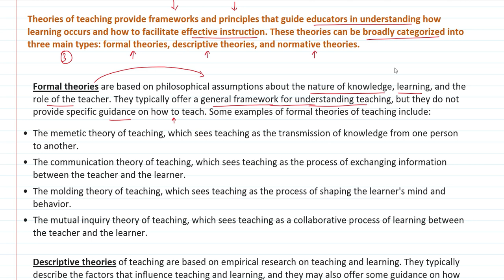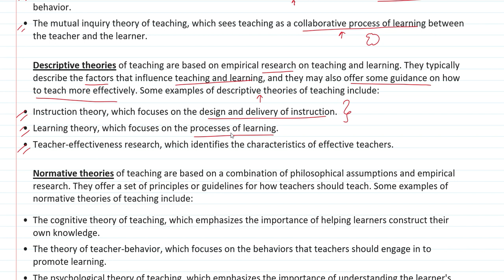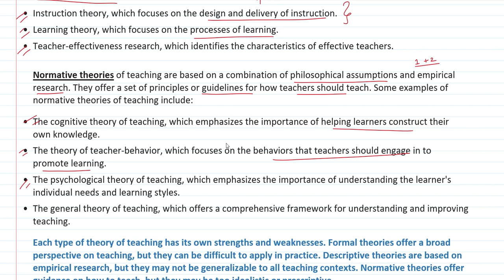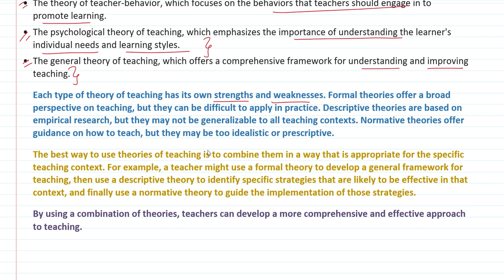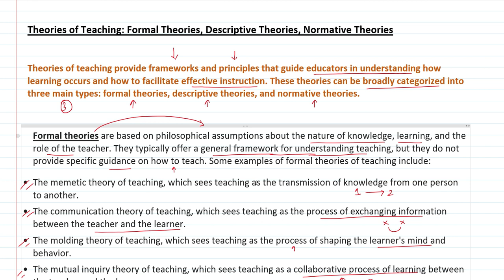Theories of Teaching: Formal Theories, Descriptive Theories, Normative Theories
Psychology